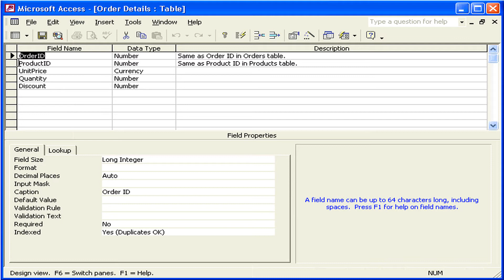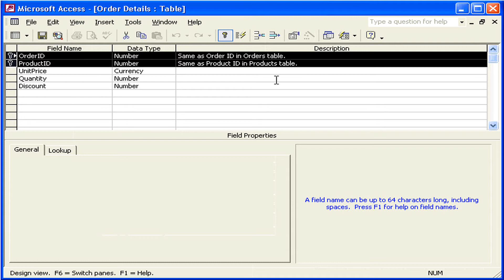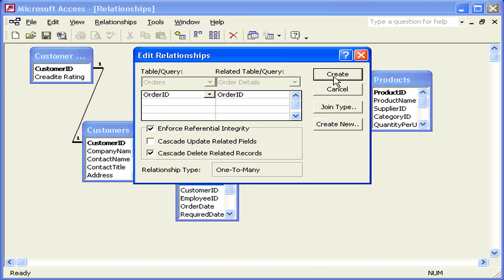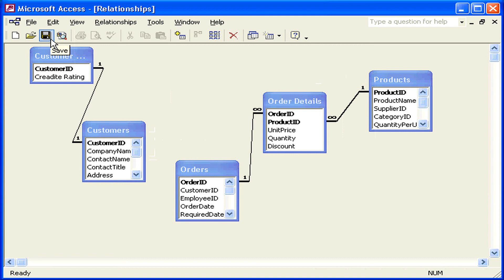العلاقة Many -- to -- Many Access XP